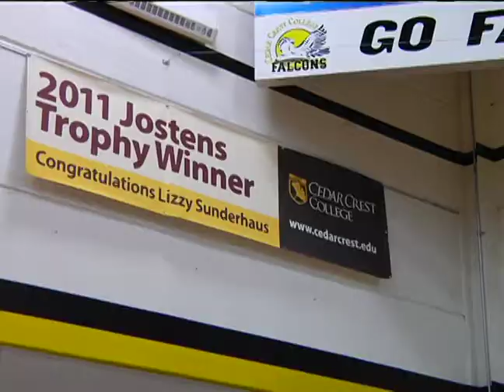NCAA Division III Identity Video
Check out the NCAA Division III Identity video, which features NEAC student-athlete and Penn State Harrisburg senior Kenton Alston (shown at the 0:43 and the 2:03 mark of the video)